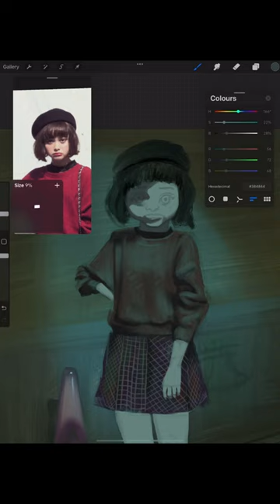In a moment | read the story in description.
STORY- Despite the fact that the traffic lights were red, she crossed the street. The town was always deserted at this time of night, partly because everyone worked very hard during the day, but largely because this time of night belonged to the other people, people who smuggle drugs, women, and children. Kini's mother had vanished two years before, followed by the strange disappearance of her elder sister, which wasn't as surprising given that there was only one woman who ran such dirty businesses. Kini was not scared to walk down the alleyway. After all, she had already slain countless smugglers since she had become an orphan. While she was humming to herself and lost in her thoughts, a crook jumped in front of her, knife in one hand, looking dazed.
He came to a halt as he was about to say something. Kini was making use of her eye charm. Crook's mouth dropped open, and he smiled with pink cheeks as if he'd drunk a barrel of whisky. Kini drew her axe and walked close to him, engrossed in her hypnotic waves he didn't move a step. Standing right in front of him, kini delicately laid the axe on his head and moved it gently as if she was making a mark. Next moment, she pulled the axe over her head and smacked it into the crook’s skull splitting it open in proportionately two equal parts. The marking was worth at the end, she thought as she passed over the dead body.